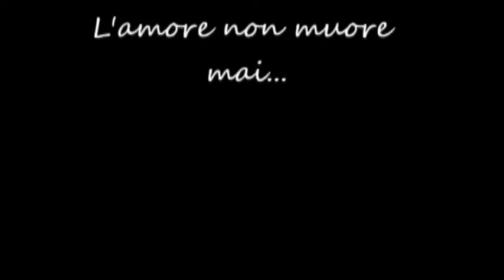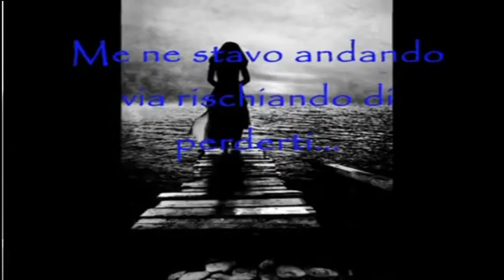DANIELA MAZZACANE - TG PRIMA - CONSIGLI PER SAN VALENTINO